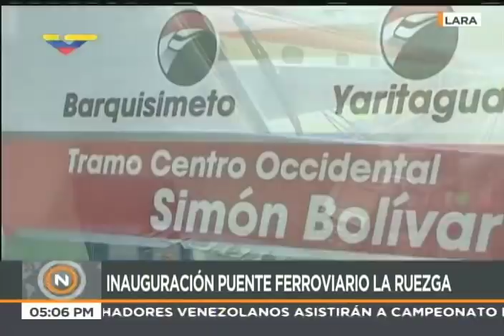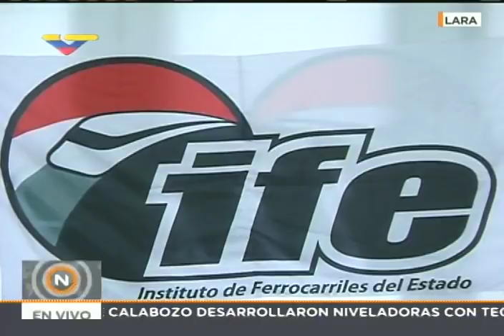Maduro inaugura puente ferroviario La Ruezga en Lara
El presidente de Venezuela, Nicolás Maduro, asistió este lunes al estado Lara para inaugurar el tramo ferroviario entre las estaciones San Jacinto y Barquisimeto, en el estado Lara. El puente ferroviario La Ruezga, conecta un entramado de 285 kilómetros del Sistema Ferroviario Nacional Simón Bolívar, en la región centro-occidental del país. Este puente, que atraviesa la quebrada de ese sector del Norte de la capital larense, enlaza la estación central del tren Simón Bolívar, con el apeadero San Jacinto, localizado al lado de La Ruezga.